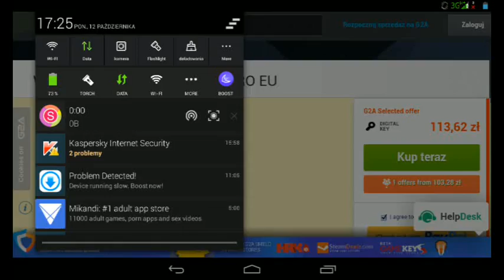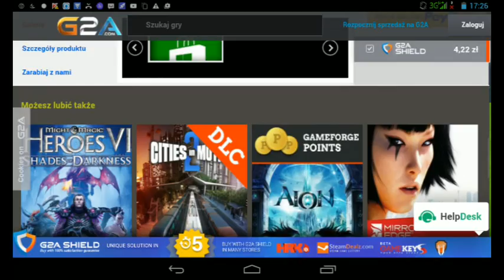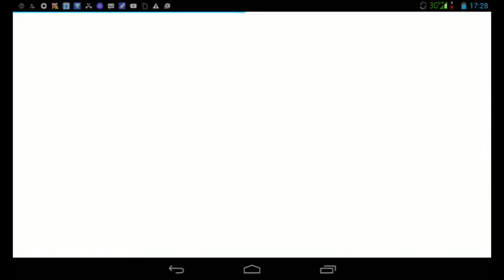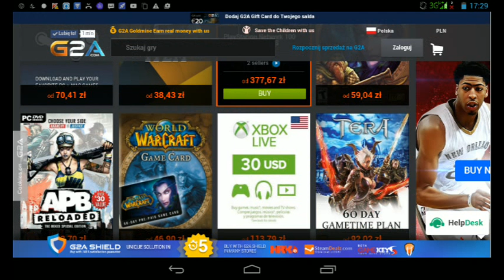Windows story gift card 25 euro eu